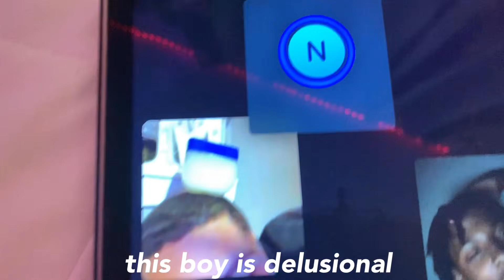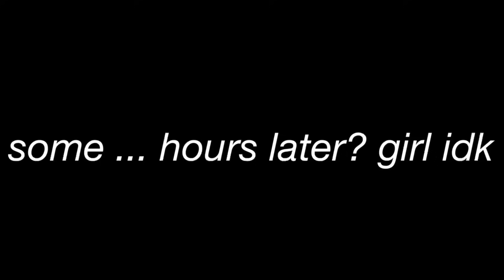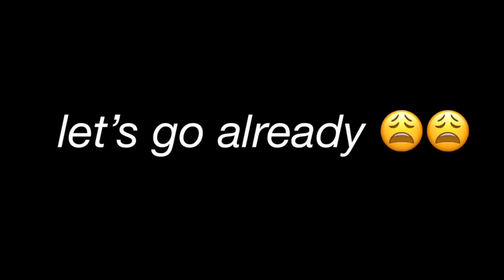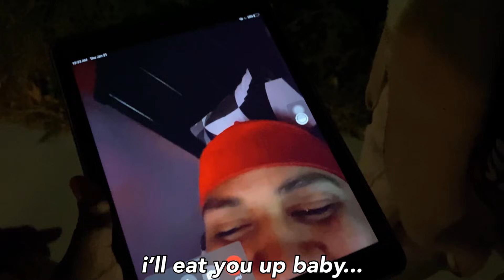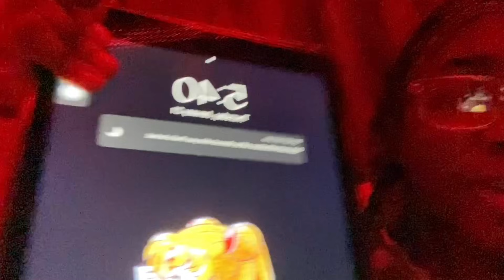PULLING AN ALL NIGHTER ON A SCHOOL NIGHT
third video on the new channel !!! hi welcome :)
today I pulled an all nighter (on a school night) and it went great 🥲??! anyways I tried to get my life together (didn’t end up studying or doing homework).